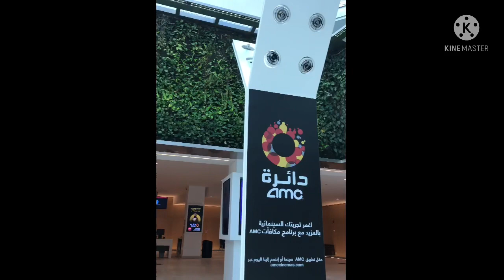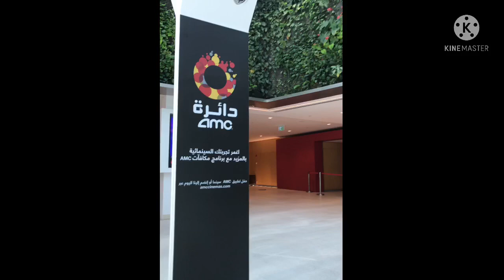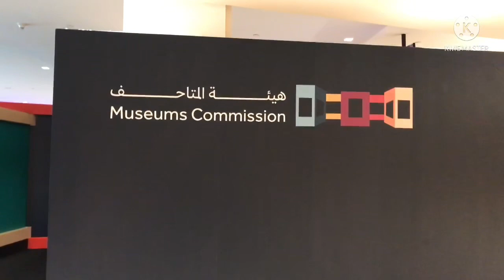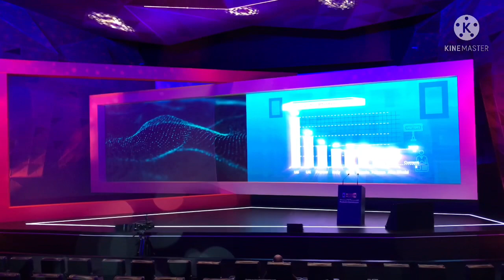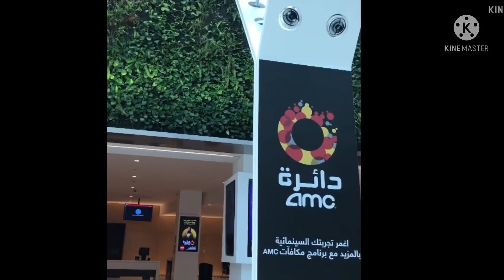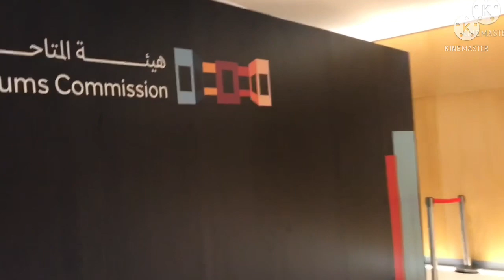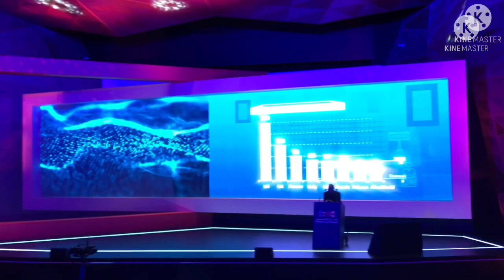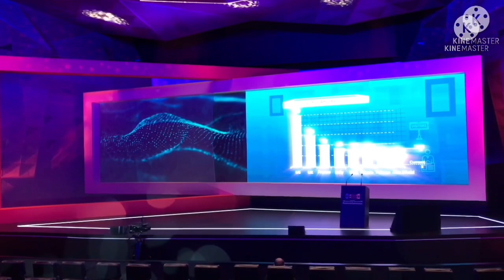Museum commission Opening | AMC Cinema